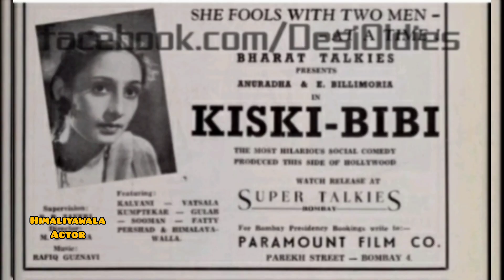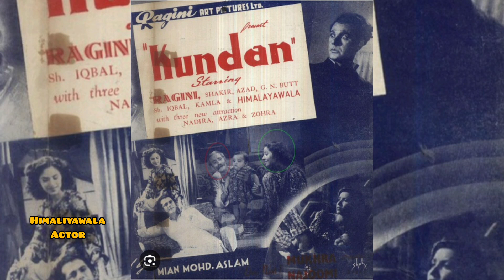Himaliyawala Actor हिमालयवाला अभिनेता ہمالیا والا اداکار